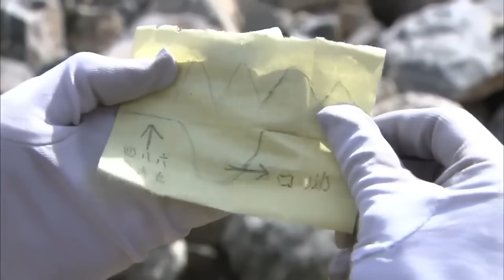日軍屠村，高手一槍打中砲彈，瞬間滅掉日軍一個連 ⚔️ 抗日 | Kung Fu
XZPHQJZZ